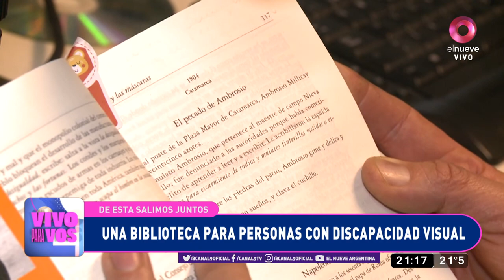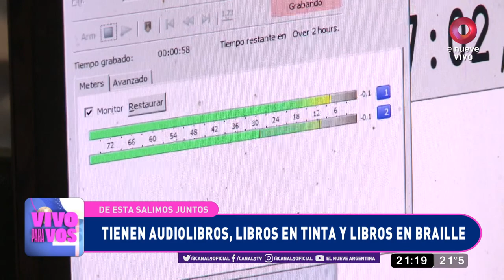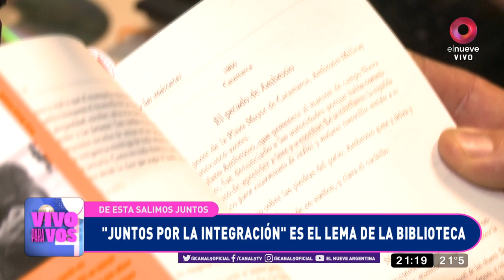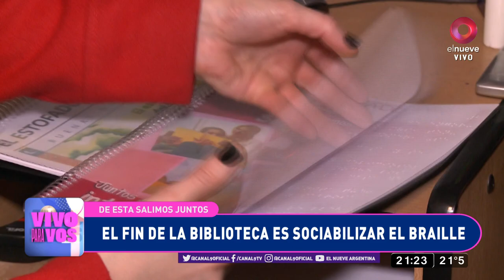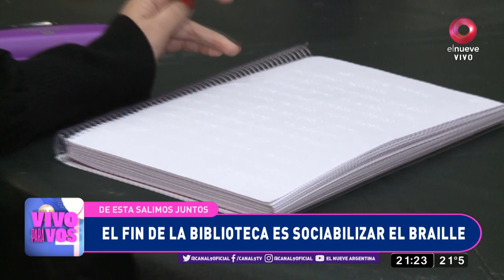Una biblioteca para personas con discapacidad visual